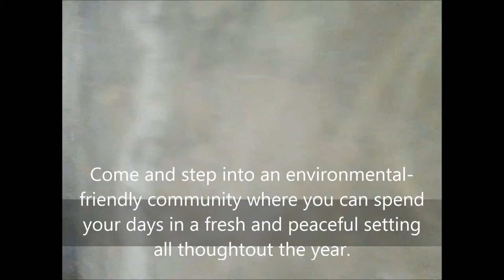Lysa Regular House and Lot, Townhouses, Affordable Single Homes and Subdivisions,in Cavite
House Finish: Bare type(REGULAR)
Lot Area: 63 sqm Floor Area: 54 sqm
OPTION 1: Pag ibig Financing
Total Contract Price: PHP 1,697,000
Downpayment:  447,000.00
Less Reservation Fee:  5,000.00
Net Down Payment: 442,000
Monthly Down Payment
(9 mos.) 49,111.00
(12 mos.) 36,833.00
(18 mos.) 24,555.00
Loan Amount: 1,250,000
Monthly Amortizaton
Pag_ibig Financing: 30Years: PhP 9,159.00/mo.

OPTION 2: In-House Financing

Downpayment (15%): 254,550
Less Reservation Fee: 5,000
Net Down Payment: 249,550
Monthly Down Payment (12mos.) 20,796

Monthly Amortization
5Years: 36,629
10Years: 27,876
15Years: 26,406
Own this 54 sqm.3BR 2TB house and lot for only PhP 9,159.00/mo. Direct Pag-ibig and in-house financing are available. Own a unit near Puregold Anabu now!!
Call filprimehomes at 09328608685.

Charles Builders, a new property development company provides residents with the best balance of nature and urban living. The Elysian Subdivision where Lysa is located is abound with wide open spaces, lush green landscapes, and well maintained amenities that afford families infinite opportunities for fun and leisure. Within each community, the beauty of nature is blended with the comforts of well-designed houses.

Stop high rent, own your home now in a complete community with complete amenities!!!

No Move in Fee
No Processing Fee
Free Transfer Title

Call:
Cavite Living
Cell Nos:
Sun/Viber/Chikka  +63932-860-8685